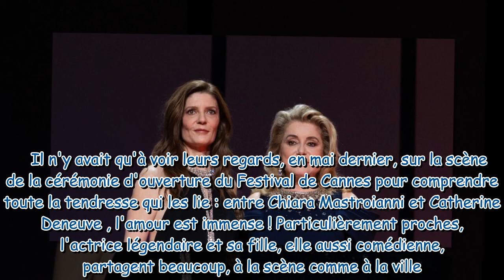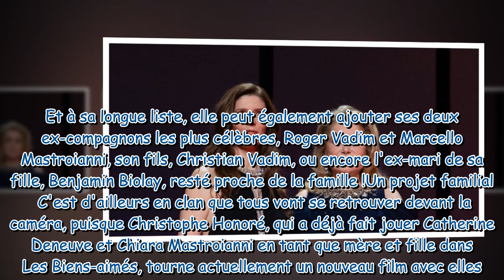J'adore ma fille Catherine Deneuve déclare son amour à Chiara Mastroianni, tendre message et pro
"J'adore ma fille" : Catherine Deneuve déclare son amour à Chiara Mastroianni, tendre message et projets communs révélés